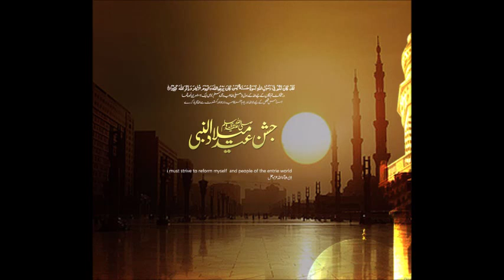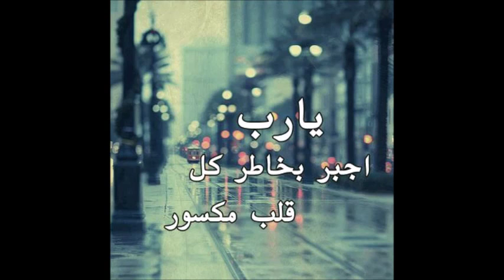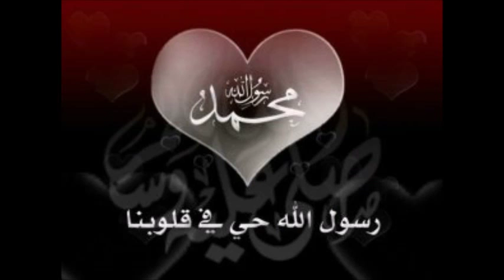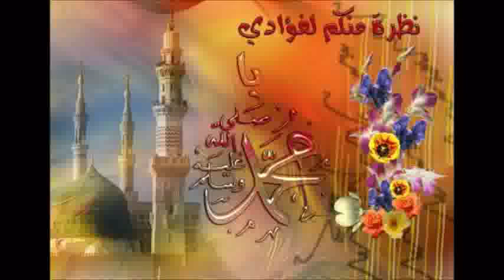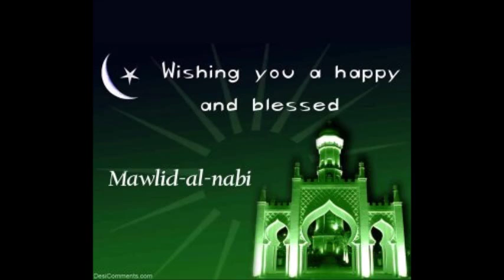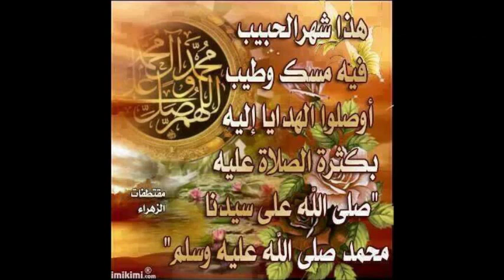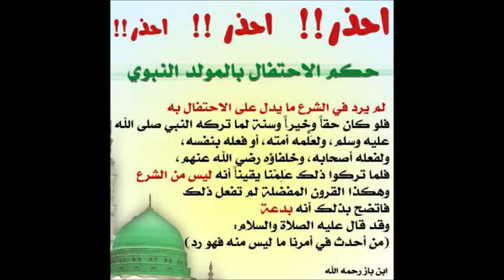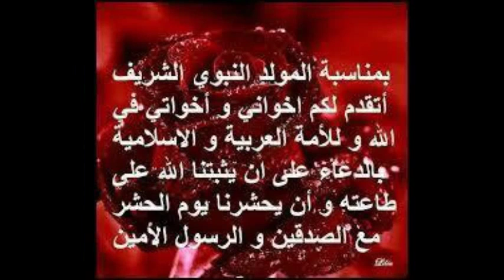TANIYA BIRTHDAY OF OUR PROPHERT MOHAMMED (S.A.)BY MALAM SAMU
MAULID NABI(S.A.W)